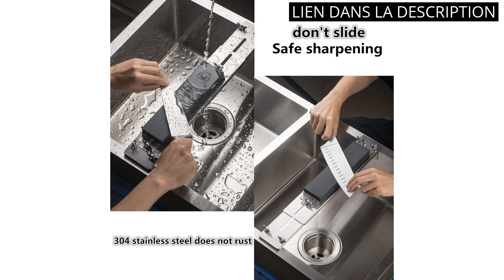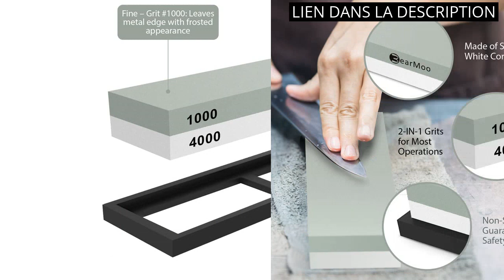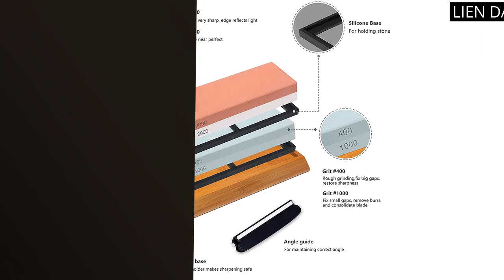SUPPORT POUR AIGUISER LES COUTEAUX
✋  Voici les 6 meilleurs supports pour aiguiser les couteaux - présentation vidéo disponibles sur le marché.

🔽🔽🔽 LIENS D'ACHAT SUPPORT POUR AIGUISER LES COUTEAUX 🔽🔽🔽

1) pierre a aiguiser japonaise aiguiseur 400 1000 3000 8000 de couteaux affutage couteau a affuter pierre affutage pierres à aiguiser affuteur couteau aiguiseur couteaux professionnel

2) Meiyijia Support pour pierre pour aiguiser le lavabo avec réglable pour un ponçage facile en acier inoxydable 304-Affûteur de couteaux professionnel coute combinaison

3) Bacher Pierre à Aiguiser Premium Pierre à Affuter à Double Face, Grains 1000/4000 – Aiguiseur pour Couteaux avec Support en Bambou, Pierre Aplatissante, Guide d’Angle et Guide électronique Détaillé

4) Pierre à aiguiser, BearMoo 2 en 1 meule Pierre a aiguiser pour couteaux avec support antidérapant silicone, 1000/4000

5) EMSMIL Pierre à Aiguiser Kit 400/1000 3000/8000 Double Face Professionnel Pierres à Affûter Aiguiseur Couteaux avec Base en Bambou Antidérapante Guide d'angle Pierre à Aplatiret et Lanière en Cuir

6) ChefMe! Pierre à Aiguiser Set avec Instructions en Français 400/1000/3000/8000 | Pierre à Affuter pour Couteaux avec Support en Silicone Antidérapant

00:00 - Intro
00:06 - 1) pierre a aiguiser japonaise aiguiseur 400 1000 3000...
00:36 - 2) Meiyijia Support pour pierre pour aiguiser le lavabo...
01:04 - 3) Bacher Pierre à Aiguiser Premium Pierre à Affuter...
01:31 - 4) Pierre à aiguiser, BearMoo 2 en 1 meule...
02:00 - 5) EMSMIL Pierre à Aiguiser Kit 400/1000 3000/8000 Double...
02:32 - 6) ChefMe! Pierre à Aiguiser Set avec Instructions en...
02:58 - Outro